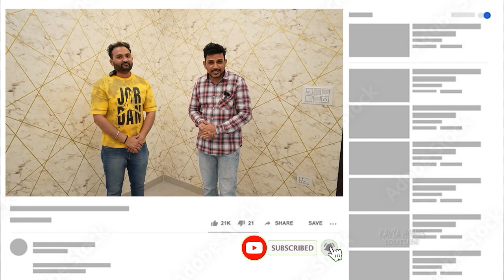2 BHK LUXURY FLAT DELHI , GATED SOCIETY AFFORDABLE PRICE WITH NEAR METRO..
KAVYA HOMES
NEW DELHI

Plot Size..250 Gaj , flat area is 75  gaj in New Delhi
Flat 500 meter far away from HIGHWAY

1. Pay Only 5% rest on Loan.
 2.Bike parking.
 3 - 2 KM from Metro Station.
4. Well connected from Metro Station ,Bus Stand,  E-rickshaws and auto rickshaws  stand .
5 GAS PIPE LINE IN YOUR DOORSTEP.
6.20 minut away from KASMIRI GATE ISBT
7.Fall ceiling and texture paint in all rooms.
8.Ceiling fan in Every Room
9.Modular Kitchen With Branded chimney
10.Very Nearby From Top School, Hospital and Market.
11.Road Facing Flat with Beautiful Balcony.
12.Brand new Ready to Move  Flat.
The Flat is close to Metro, Hospital, School, ATM, Bank, Gym, Local market.
  FALSE CEILING IN EVERY ROOM
95% HOME LOAN FACILITY
* 100% REGISTRY

Builder floor in dwarka mor,
Builder floor in uttam nagar,
Top builder,
 Best builder floor,
Dwarka builders floors,
Builder flat,
Cheapest builder floor,
Floor, Builder,
Cheapest,
:flat in india,
2 bhk flats price in Delhi,
3 bhk flat in Delhi,
3bhk flats in dwarka,
3 bhk flat in chandigarh,
Builder floor apartment rohini,
3 bhk flats in noida sector 78,
3 bhk flats in noida near metro,
Top builder in mohan garden:
3 bhk flats in noida
ready to move 2 bhk flat
Top builder in gurgaon,
Top builder in uttam nagar,
Top builder in dwarka mor,
Top builder, 3bhk, 2bhk,

. KAVYA HOMES !! ___

Danyavad Dosto.

Jai Hind.

Vandematram .